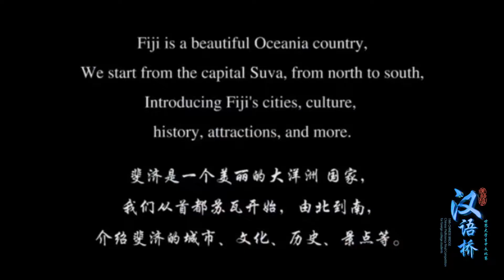【汉语桥大学生vlog】夏润：这里是斐济 Sharon Jones Mataitoga Levula: This is Fiji | ChineseBridge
🎥【汉语桥大学生vlog】夏润：这里是斐济
🎥【ChineseBridge College Students' vlog】Sharon Jones Mataitoga Levula: This is Fiji